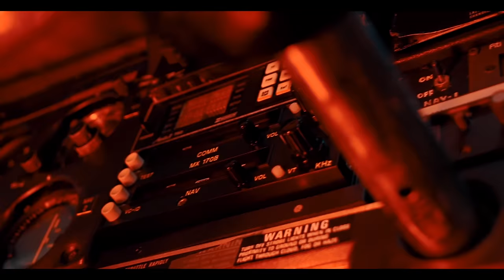Wiz Hard Hittin - Vanish (Official Music Video)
Wiz Hard Hittin his latest video for "Vanish" off his 🔥Independent Still Major 2🔥 mixtape.

Vanish Lyrics:
I light up the gas and I vanish
People try taking advantage
Sucka tried leaving me stranded
Left me for dead but I managed
I see it all but I planned it
Need me a joint with no manners
Ah bad lil Jawn with no standards

Uh yeah
I'm just try'n to make it through the day
Uh yeah
Ima light up take the stress away
Uh yeah

Because they see I'm dripping water
And they know I ain't surfing
Had to get up in my birkin
24/7 see me working
Caught ah play and then I'm swerving
Versace all up on the frames
Just so I could see them lurking
Dropped a stack up on balinci
That funny s*** don't convince me
Your shorty waiting to hit me
Don't try to play me that risky
Shorty just wanting to pick me
Wait till I land in the city
And I got all my bros with me
We all up and we litty

Sucks try leaving me stranded

They said  my timing is now
Come here baby let holla at you
Come on shorty  lets kick it
I seen your ex and he hurting
He don't even know ur worth it
Never lacks see me working
And  I had to put work  in
They just see whats on the surface
And They see I'm putting Time in
Shinning  on em keep grinding
Peeling on em  on em keep grinding
Dripping on em see we shining
We gonna make it tell em watch
And we f up the spot
Caught a bag right in the lot
And Brodie got the Glock